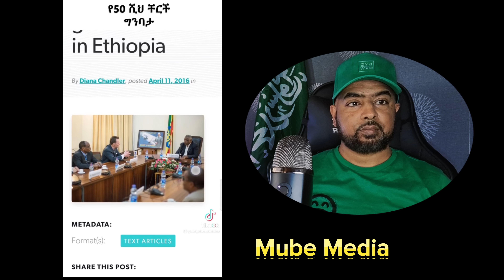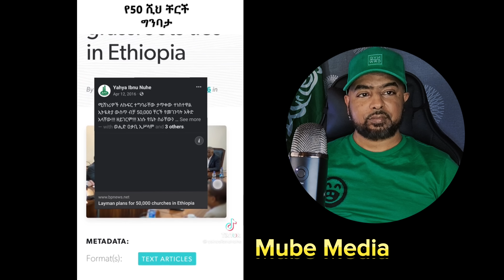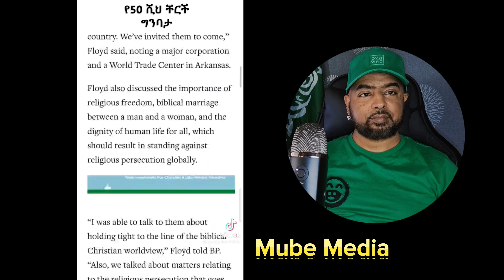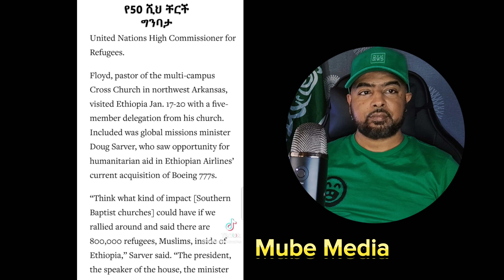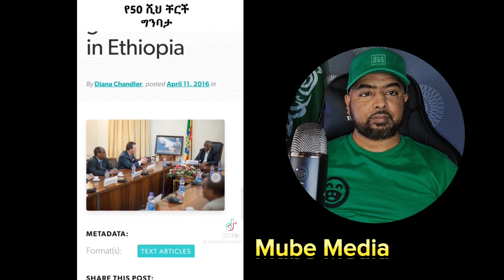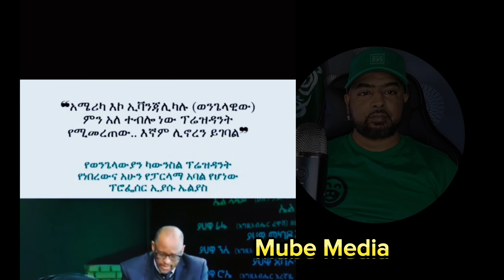ጉድ! መስጂድን አፈርሰዉ 50ሺ ቸርች ግንባታ ነው አላማቸው || Mube Media || • ታጠቅ ሚዲያ •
አንዋርና በኔ መስጂድ ምን ተፈጠረ?
ሚስኪኗ ሰራተኛ በአሰቃቂ ሁኔታ ከ4ተኛ ፎቅ በማዳሟ ተወረወረች
🔴 ይህ ጥያቄ ይለፈኝ... || ቃሪዕ አፊፍ ሙሐመድታጅ || ምርኩዝ 25 || ግርማ የሺጥላ || ሚንበር ቲቪ

አዲስ አማርኛ ፊልም 2022  • ሰበር ዜና ግርማ የሺጥላ • አዳዲስ ፊልሞች • Ethiopia ቲክቶክ • ebstv worldwde • Balageru Tv • orthodox • አማራ ግርማ የሺጥላ • ግርማ የሺጥላ ተገደለ

አቤል ብርሀኑ የወይኗ ልጅ 2

ዮኒ ማኛ መሰከረ ሙስሊም ጠልነት አለ | ህፃናቶች እያለቁ ነው yoni manga | seifu on ebs

ጥላዬ ሙሉ ፊልም |Telaye full Amharic movie 2022

ባልታሰበ ሁኔታ የሞተችው ሞዴል እና የመንሱር ጀማል መልዕክት ለዶር አብይ – በስንቱ | seifu on EBS

 • ነፀብራቅ ሚዲያ • ሚንበር ቲቪ ምርኩዝ  • Eid mubarak - አዲስ ነሺዳ • እንኳን አደረሳችሁ •  አዲስ ነሺዳ 2022  • ታጠቅ ሚዲያ

Top insurance in world | insurance companies | Best car insurance

Youtube celebration

mezmur protestant
mezmur maryam

ታጠቅ ሚዲያ • Brex habeshawi • አፍሪካ ቲቪ • donkey youtube • ድንቅ ልጆች • Ethiopia viral video • New wollo tube • New Amharic • ነሺዳ Oromo • አዲስ ነሺዳ •  መንዙማ • ደሴ • አይመኒታ • Minber

nejahtravel • Nejah Media • Minber tube • Fasika Tube